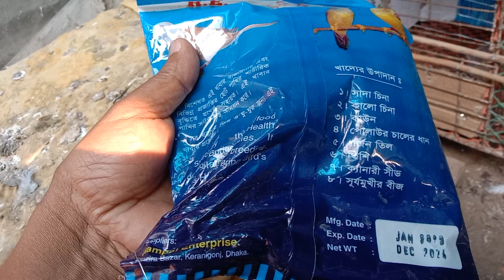ফিঞ্চ পাখি কি কি খাবার খায়।